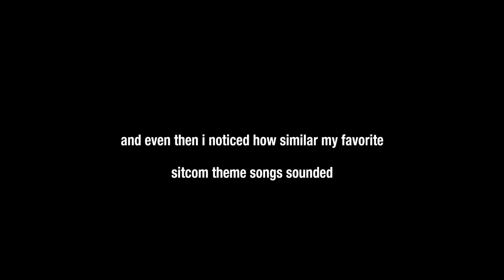TGIF: The Medley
"Gonna have some fun, show ya how it's done, TGIF!"  It was a good time in the 80s and 90s, and Friday nights were chock full of family friendly programming.  This medley takes the theme songs from several TGIF songs from the late 80s and early 90s and puts them in a danceable nostalgia mix!